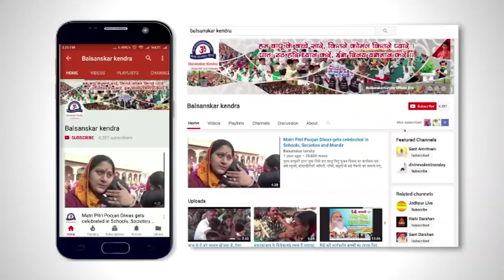एक मनुष्य क्यों बन गया बैल ? (सुन लो चतुर सुजान निगुरा नहीं रहना... )